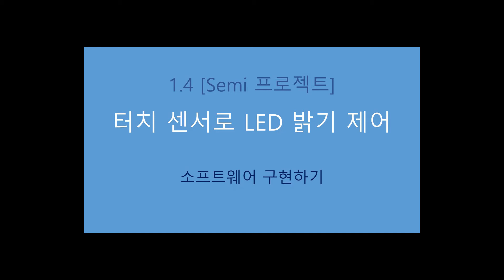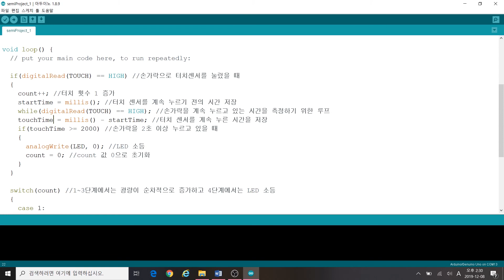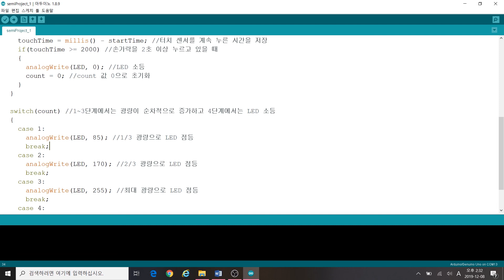[모두의 아두이노 DIY] 1.4 소프트웨어 구현하기